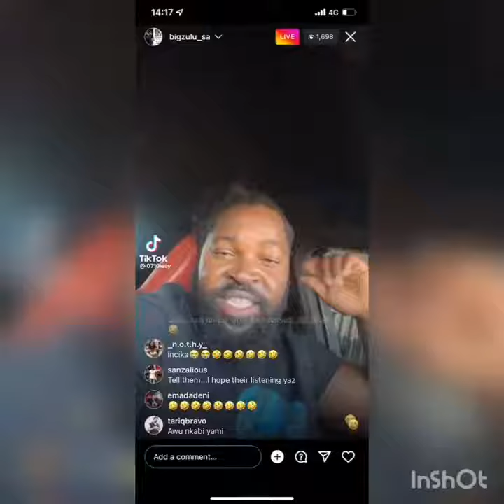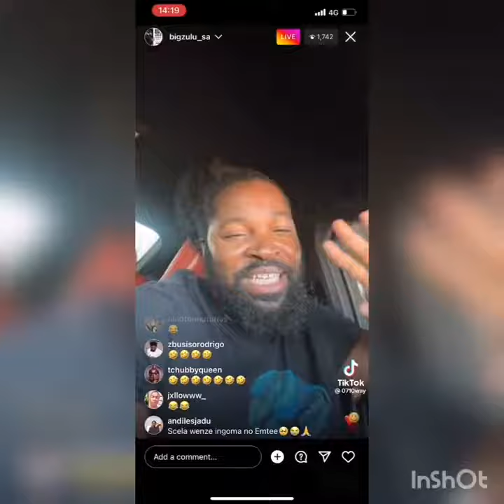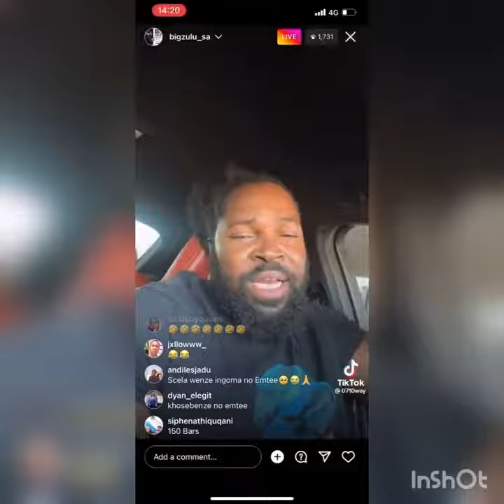Big Zulu praises Emtee, talks Ambitiouz Ent and offers some wise words on Instagram live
Big Zulu puts light on Emtee's contribution to the South African music industry, he also talks about Ambitiouz Entertainment as a record label.